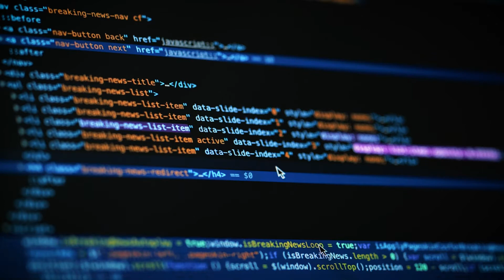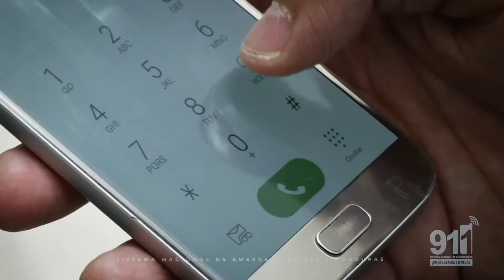DelitoFinancirio ¿Te has preguntado por qué en ciertas páginas es tan barata adquirir una cuenta?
¿Te has preguntado por qué en ciertas páginas es tan barata adquirir una cuenta de Netflix, Amazon Prime, Spotify, etc.?

Conoce la maraña detrás de este Delito Financiero